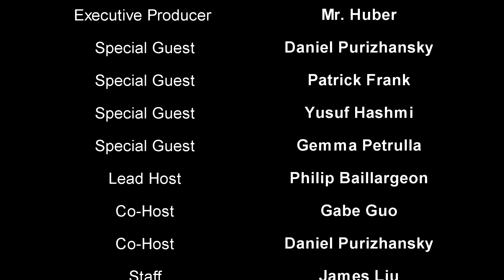THE BONFIRE EPISODE 4: STUDENT COUNCIL EDITION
On this episode of the Bonfire, Philip talks to the four newly elected student council members (Mr. Patrick Frank, Mr. Daniel Purizhansky, Ms. Gemma Petrulla, Mr. Yusuf Hashmi) about their campaigns, experiences, motives, and ideas for the coming school year.

Check out other videos and articles on the East Side News

Credits:
Director: Leonardo Yana-Romero
Producer: Gabe Guo
Executive Producer: Mr. Huber
Special Guest: Daniel Purizhansky
Special Guest: Patrick Frank
Special Guest: Yusuf Hashmi
Special Guest: Gemma Petrulla
Interviewer / Lead Host: Philip Baillargeon
Co-host: Gabe Guo
Co-host: Daniel Purizhansky
Staff: James Liu
Editor: Leonardo Yana-Romero
Film Consultant: Mr. Belling